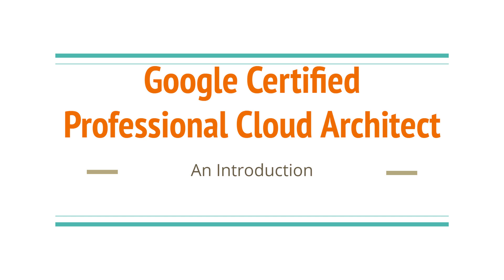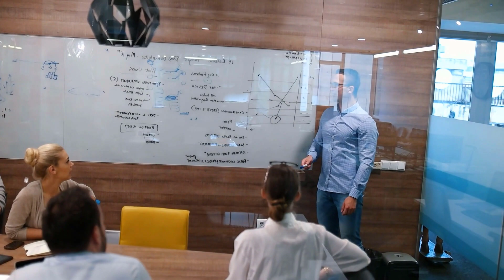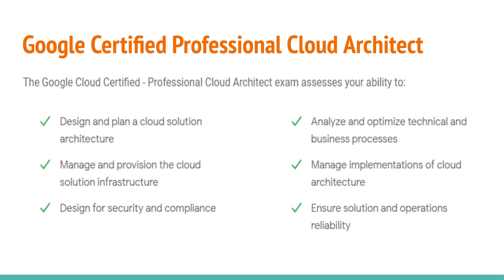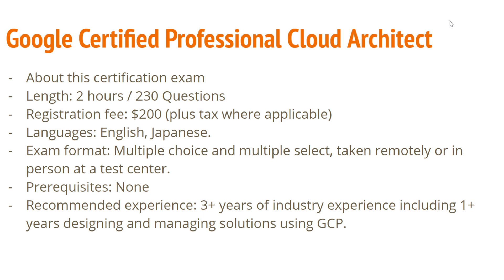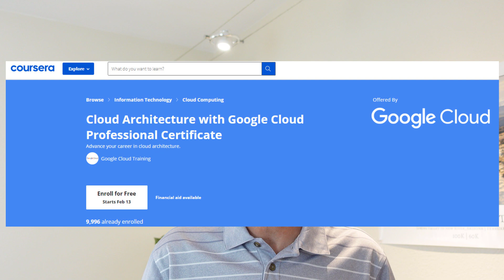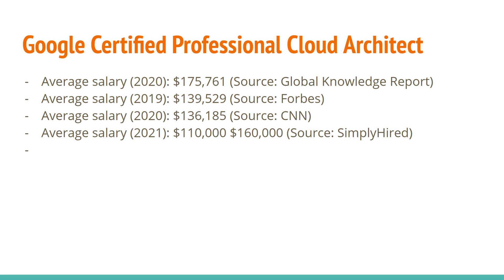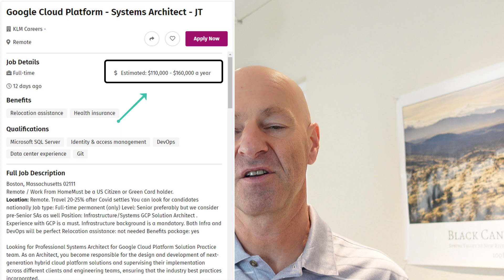GOOGLE CLOUD ARCHITECT CERTIFICATION - Exam, Salary, and ...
How to become a Google Cloud Architect? In this video, I will provide all the necessary details about the Google Certified Professional Cloud Architect
certification and what else you need to know to tackle this cloud certification exam. The Google Certified Professional Cloud Architect directly competes with the Amazon AWS cloud certifications, however even though Google is only the number 3 in the busy cloud market (behind Microsoft Azure and Amazon AWS), the Google Certified Professional Cloud Architect on average collects higher salaries.

Preparing for Google Cloud Certification: Cloud Architect Professional Certificate*

If you are looking for a high paying career in information technology, the Google Certified Professional Cloud Architect certification is a sure bet in a) being employed no matter the economy, but also being able to demand a significantly higher salary compared to being "just" a system administrator or systems architect.

Book resources mentioned in this video.

Google Cloud Certified Professional Cloud Architect All-in-One Exam Guide

Official Google Cloud Certified Professional Cloud Architect Study Guide

Professional Cloud Architect – Google Cloud Certification Guide: A handy guide to designing, developing, and managing enterprise-grade GCP cloud solutions